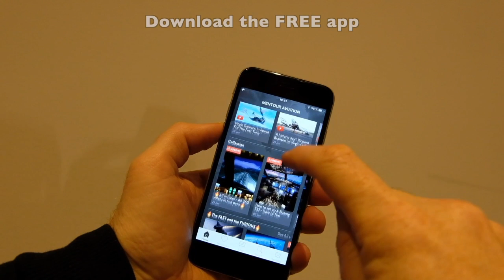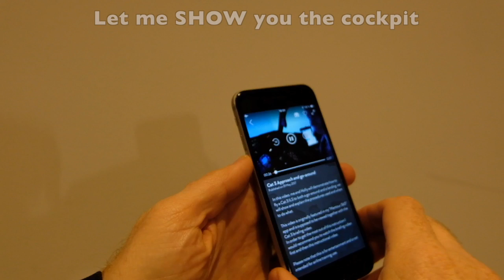Live-stream with Mentour Pilot! Ask your Aviation questions now!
Come join me for a Live-stream, ask all the questions you want.
I will give priority to questions asked using Super-chat (the little $ symbol under the chat) The user using super-chat is supporting the channel so "Thank you!"

If you have more aviation questions, or just want to hang out in a fantastic community and watch aviation content, talk to others and learn, get the FREE Mentour aviation app 👇🏻

You will get to preview my videos, come with suggenstions and much more! At the $10 level you will also get access to the PREMIUM services in the Mentour App as part of your membership.